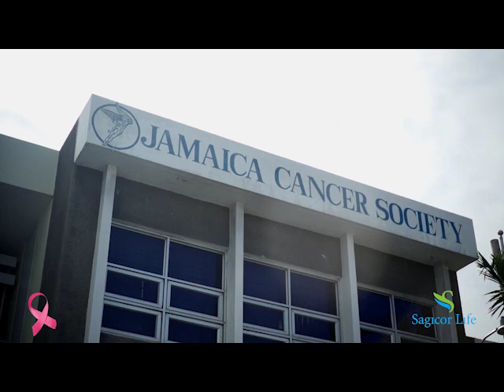Life Matters With Sagicor - Fighting Breast Cancer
We are proud to be actively involved in the fight against breast cancer.